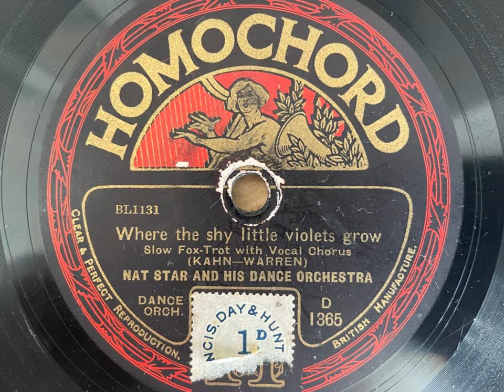Where The Shy Little Violets Grow - Nat Star and his Dance Orchestra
The first version I heard of this Harry Warren composition was  the Columbia issue by Guy Lombardo and his Royal Canadians. As you might expect it had the typical sweet Lombardo sound.
If I had to choose between the Lombardo or the Nat Star interpretation, I'd go for the latter very time. It's not just that's it's British, it has a distinctive sound that is lost amidst the slick Lombardo style. The Star is so redolent of the period plus it has a Maurice Elwin vocal, though I must admit he isn't on his best form here.
Recorded 23rd May 1929.
*** Transfer and video courtesy of Jonathan Holmes ***